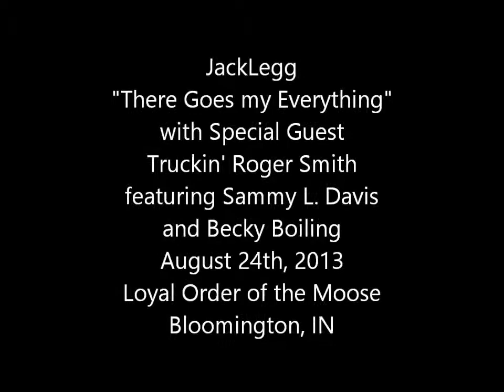JackLegg - There Goes my Everything (cover) - Special Guest Truckin' Roger Smith - 8/24/13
Recorded August 24th, 2013 at the Loyal Order of the Moose in Bloomington Indiana.  Special Guest is Truckin' Roger Smith.  Featuring Damian Grove, Allen Sherfick, John Orie Stith, Kenny Terrell, Becky Boling and Congressional Medal of Honor recipient Sammy L. Davis.